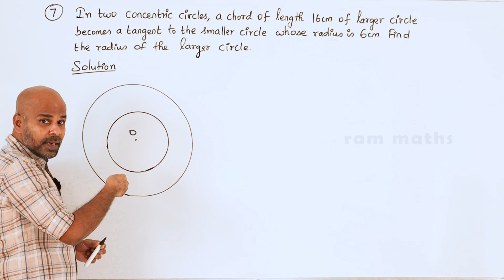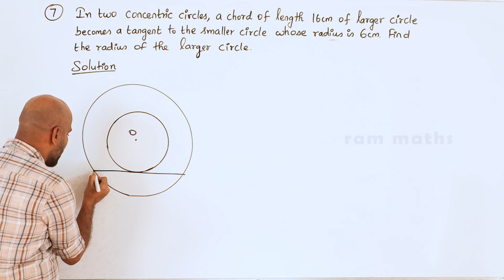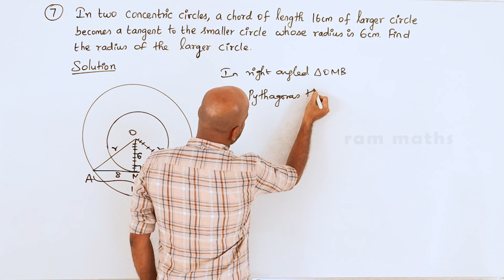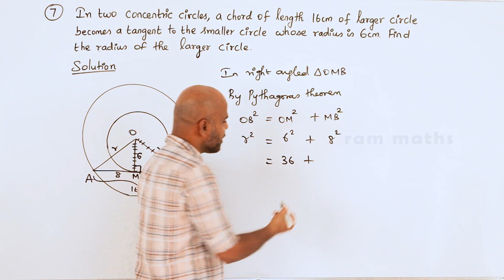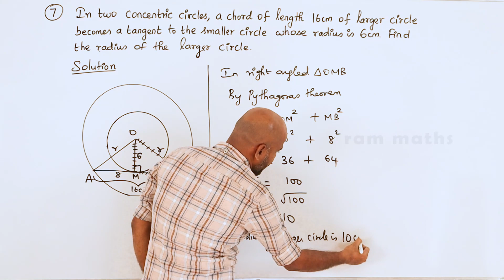10th | EX. 4.4 | Q.No.7 | GEOMETRY | CHAPTER 4 | STATE BOARD | RAM MATHS